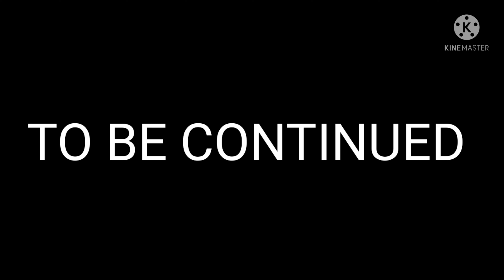Spongebob goes back in time episode 1